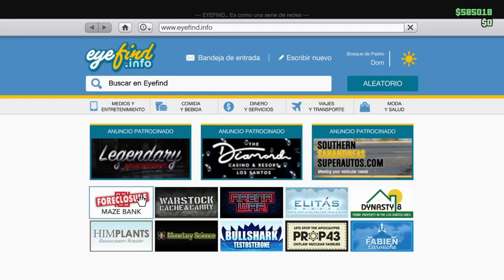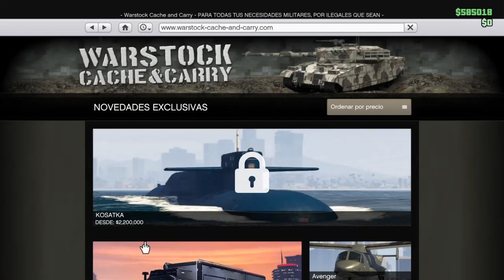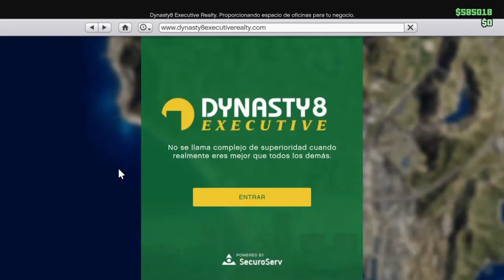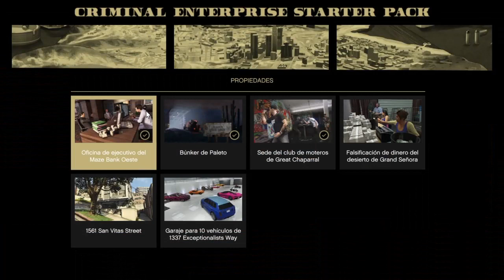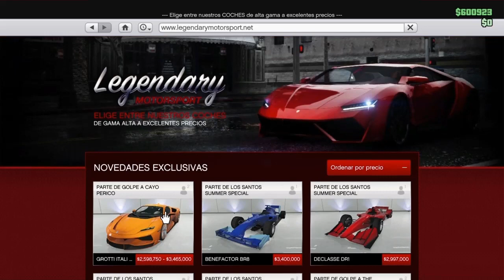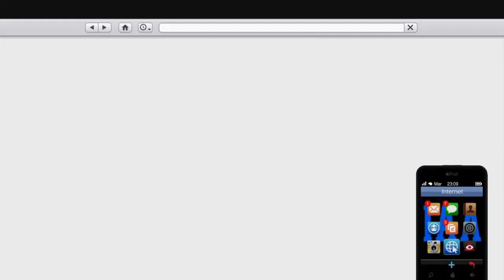DUPLICAR SOLO MASIVO/DUPLICATE ONLY MASSIVE /GTAV ONLINE1.54/PS4/XBOX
EL SORTEO SERA DE LOS COMENTARIOS DE UN VIDEO AL AZAHAR UNA CUENTA CADA MES O DOS MESES MAS O MENOS (SEGUN OPCIONES DEL JUEGO)Y LAS CUENTAS DE MOMENTO DE PS4

ERES BIENVENIDO/A:📍

♦️ MI COMUNIDAD DE PS4 ES ♦️: Ⓜ️Migue750Ⓜ️
🆔: pacjoneslosmios
🆔: migue-_-750
▬▬▬▬▬▬▬▬▬▬▬ஜ۩۞۩ஜ▬▬▬▬▬▬▬▬▬▬▬▬▬▬
▬▬▬▬▬▬▬▬▬▬▬ஜ۩۞۩ஜ▬▬▬▬▬▬▬▬▬▬▬▬▬▬
Lα cσpiα dε εstε vidεσ,
sεяα dεnunciαdα.

ツ